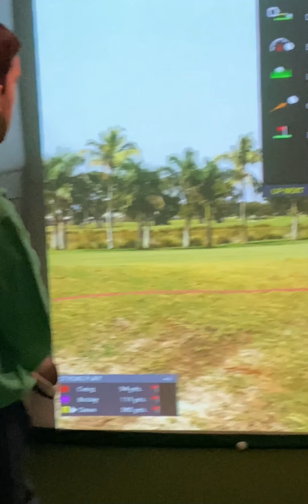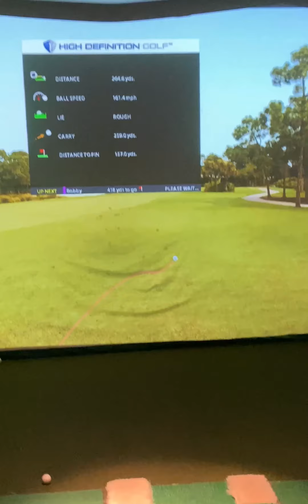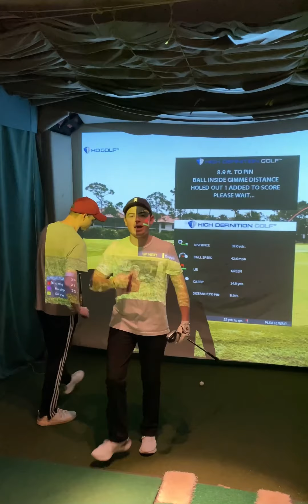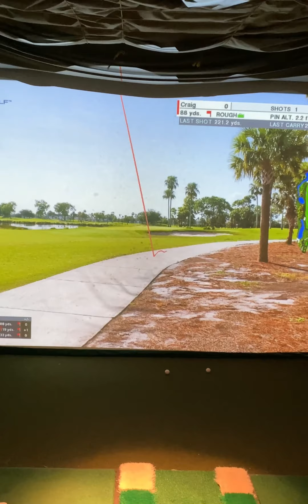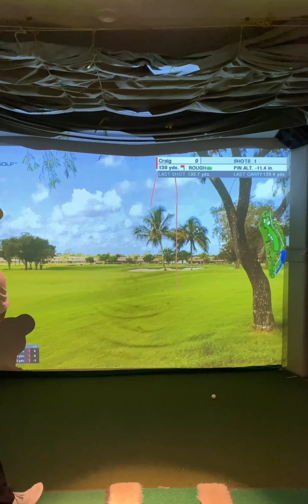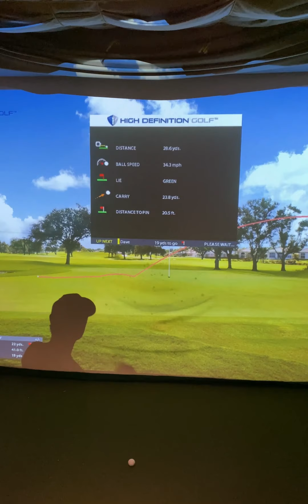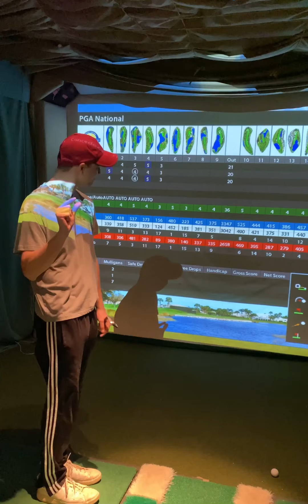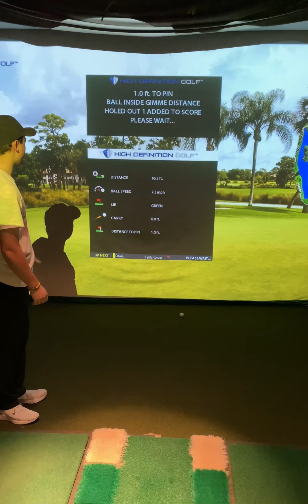Simulator Golf | PGA National 3-Man 6-Hole Match | Stroke Play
Dave returns and looks to get back in the winner's circle as we take on the first 6 holes at PGA National ... enjoy!